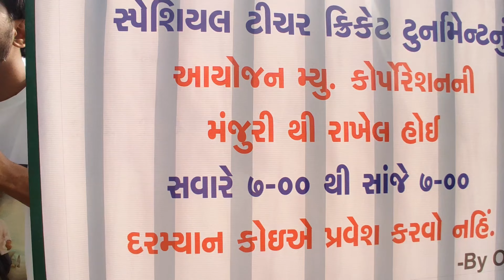Special Educator Cricket tournament 2023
My 2nd Youtube Channel Digital Information Center Link.